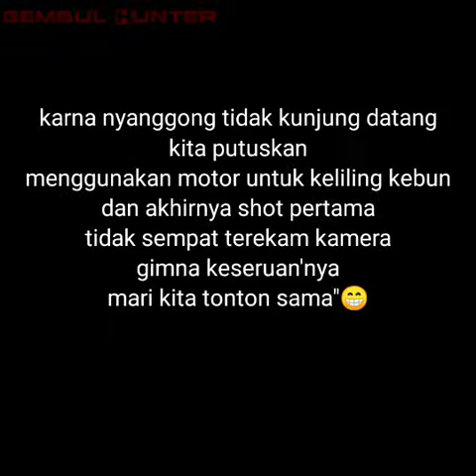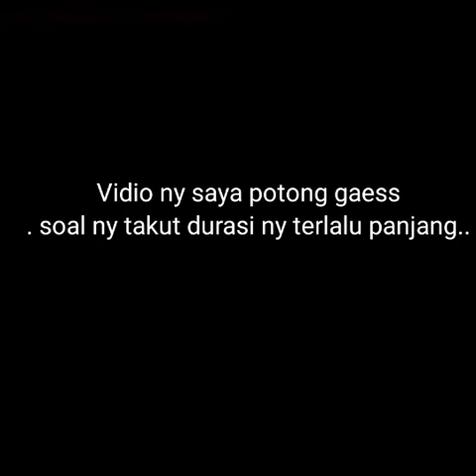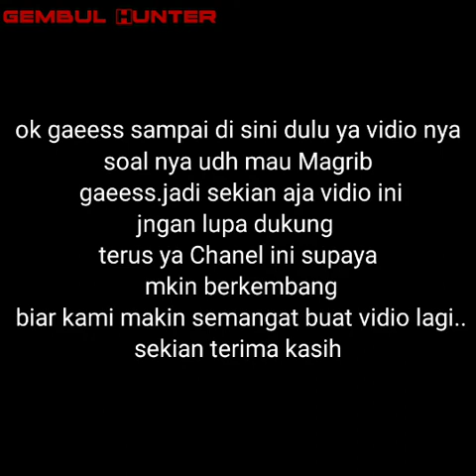BERBURU TRUWOK/RUAK-RUAK PAKAI UKLIK JOSS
Assalamualaikum kawan" bedilers semua,kali ini Vidio saya menembak burung truwok/ruak" di perkebunan sawit,gimana keseruan'nya, tonton sampai habis ya, terimakasih 😁